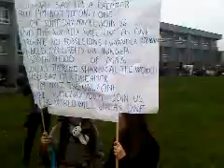Marcia della Pace San Giuliano Milanese nov 2009 seconda parte